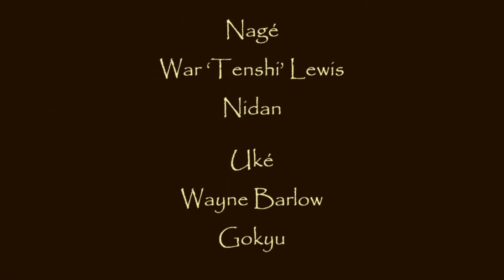Suwari Waza Shomen Uchi Sankyo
The music score in this video is from the 'Samurai' album by 'Oshari' and remains the property of the Artist(s) and or Recording label it was created under and is available to purchase through various music outlets.